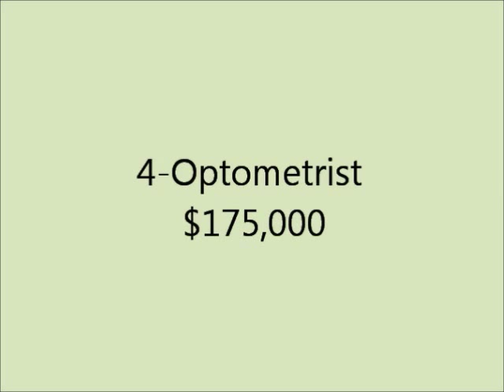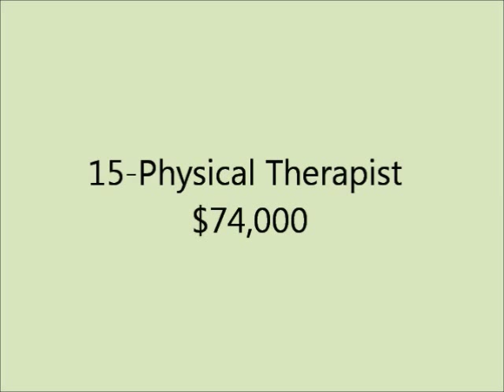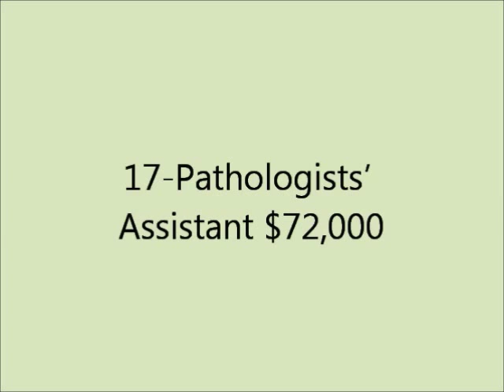Career Guide: High Paying Careers (Income Over $70000, from AMA Guide)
Top 20 High Paying Careers in Health Care

Here is a list of top 20 health profession careers with annual income of $70,000 and over taken mostly from American Medical Association (AMA) Health Care Income Ranges. Incomes are on annual basis. For medicine & osteopathic medicine as well as dentistry an income range is given as it depends on the specialty.

1- Medicine, Surgery & Osteopathic Medicine $161,000 to $576,000
2- Dentistry $114,000 to $315,000
3- Podiatrist $250,000
4- Optometrist $175,000
5- Anesthesiologist assistant $120,000
6- Pharmacist $109,000
7- Registered radiologist assistant $102,000
8- Chiropractic $100,000
9- Manual osteopath $90,000
10- Physician's assistant $89,000
11- Veterinarian $80,000
12- Perfusionist $80,000
13- Orthotist & Prosthetist $78,000
14- Surgical assistant $75,000
15- Physical therapist (physiotherapist) $74,000
16- Radiation therapist $74,000
17- Pathologists' Assistant $72,000
18- Speech language pathologist $70,000
19- Medical Technologist Manager $70,000
20- Audiologist $70,000

To learn about how to become an osteopath please contact National University of Medical Sciences NUMSS offers two online on-demand degree programs in osteopathy including a 4 years full time Doctor of Osteopathy (DO) and a 3 years full time Bachelor of Science in Osteopathy (BSc). NUMSS is fully accredited by the International Osteopathic Association as well as the Canadian Manual Osteopathy Examining Board and the International Osteopathy Examining Board.

The world famous osteopath, Dr Shahin Pourgol is the president of National University of Medical Sciences. NUMSS is located in Madrid, Spain but accepts students from all countries.